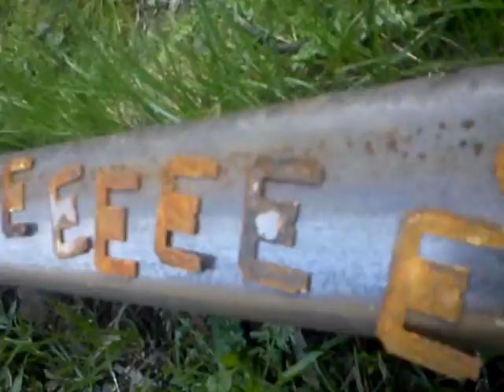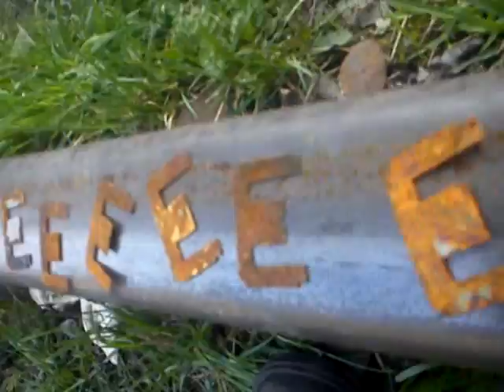MOV00108 1 Nature, Open Source Human, Draft Clip, Estonia, Eesti .:.